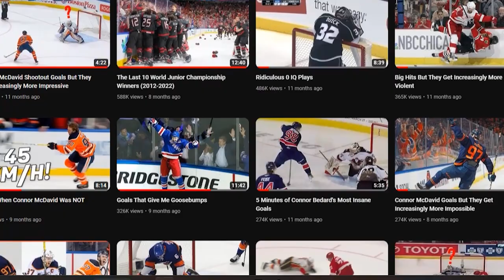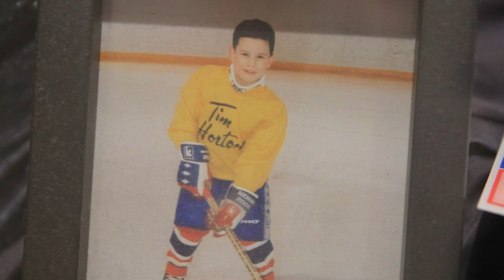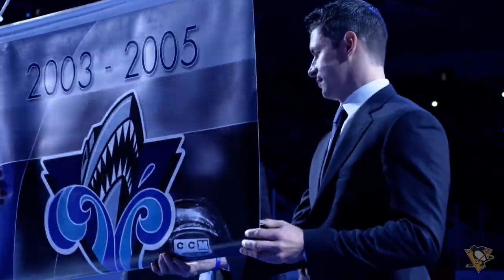How Sidney Crosby’s Career Was Robbed By Concussions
In the world of pro hockey, Sidney Crosby's name shines bright. Captain of the Pittsburgh Penguins since 2007, he's steered them to 3 Stanley Cups. A force since junior leagues, his NHL journey was marked by relentless bullying, injuries, and a shortened prime. Yet, he remains one of the game's greatest.